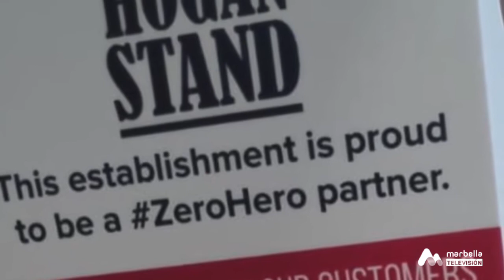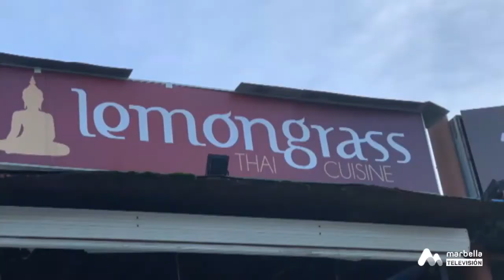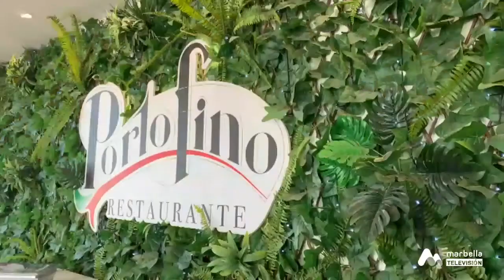298 MARBELLA NOW MIERCOLES 17 MARZO Wednesday 2021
MN298 Wednesday 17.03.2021 is St. Patrick's Day and to celebrate who better than my guest Audrey Spearing wellness coach and so much more! Chatting about the benefits of a tight vagina, bringing up teens in Marbella, vitamin B injections and mental health to name but a few topics that came up!

Well worth the watch!